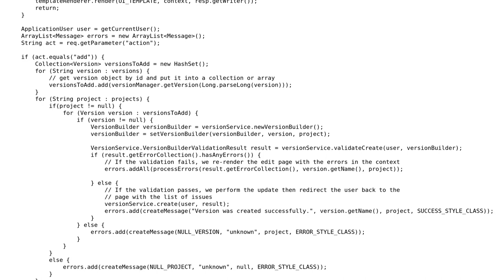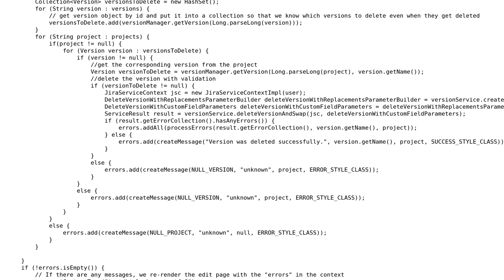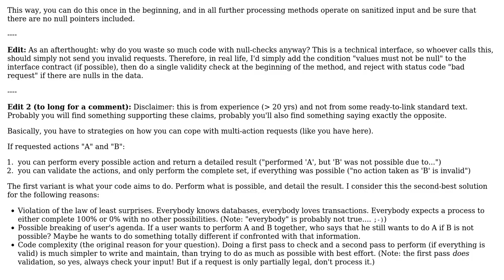Code Review: Servlet doPost method that handles multiple actions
With thanks & praise to God, and with thanks to the many people who have made this project possible! You are responsible for your own actions.